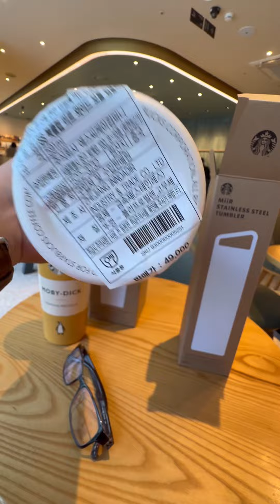STARBUCKS MOBY DICK TUMBLER PENGUIN BOOKS COLLAB